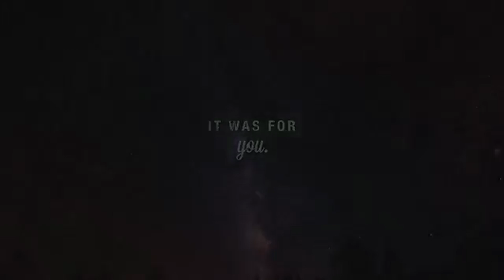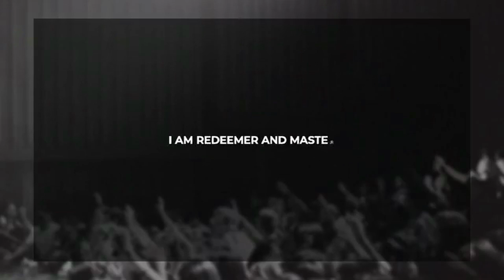December 6,2020 Happy Lord's Day